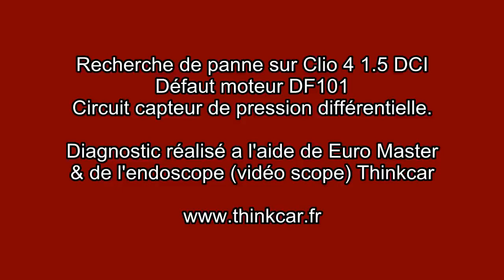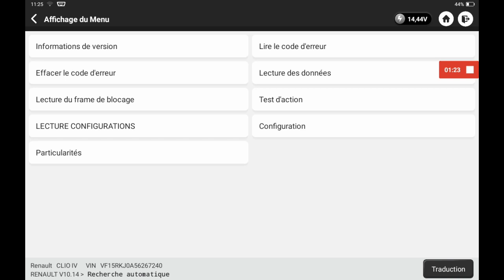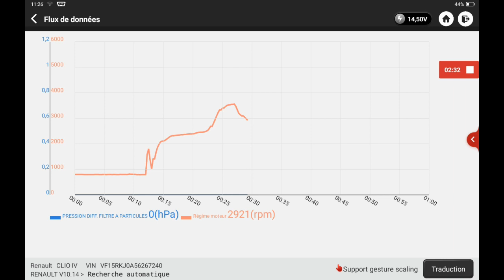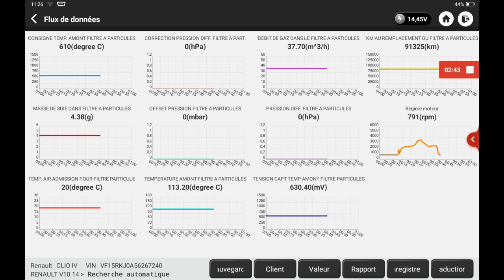Défaut moteur DF101. Circuit capteur de pression différentiel sur Renault Clio 4 dci